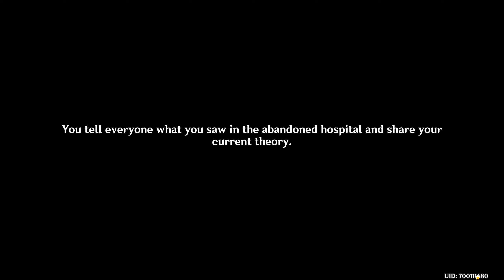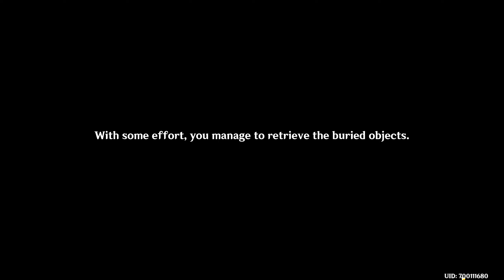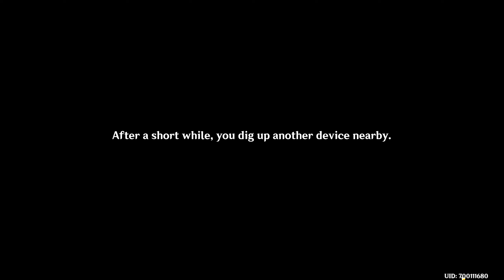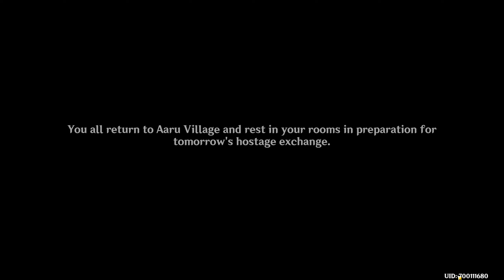GENSHIN IMPACT [#133] - Nawiedzony Szpital na Pustyni || GAMEPLAY PL - Patch 3.1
Sto trzydziesty drugi odcinek z Genshin Impact, w którym to robię kolejne postępy w głównej misji z pustynnej krainy. Tym razem przechodzimy na tereny nawiedzonego szpitala.